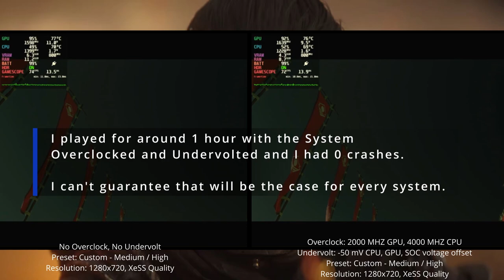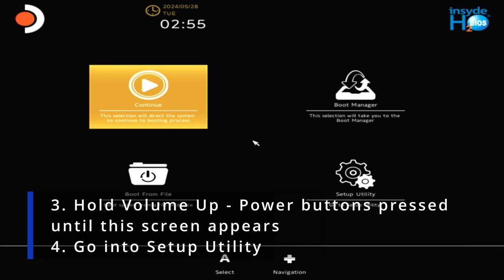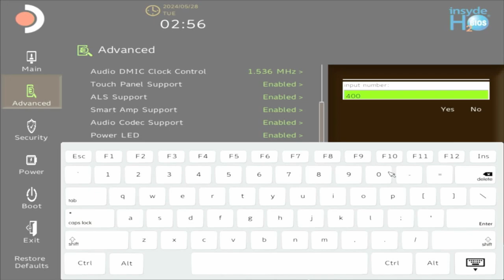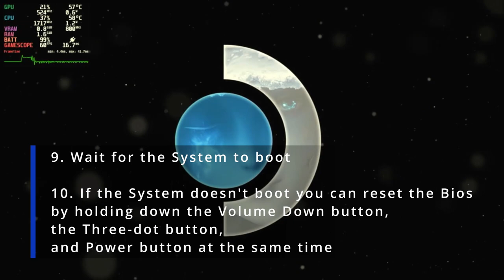Steam Deck OLED Overclocking and Undervolting in Ghost of Tsushima | Performance Comparison Review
Settings Used:

Custom Preset (Recommended Settings) :
Motion Blur Strength: 50
Field of View: 0
Texture Quality: High
Texture Filtering 8x Anisotropic
Shadow Quality: Medium
Level of Detail: Medium
Terrain Detail: High
Volumetric Fog: Medium
Depth of Field: High
Screen Space Reflections: High
Screen Space Shadows: High
Ambient Occlusion: HBAO+
Bloom: On
Vignette: ON
Water Caustics: On

Resolution:1280x720 XeSS Quality

Chapters:

00:00 Intro
00:25 Game Settings
00:45 Normal vs OC and Undervolt | Opening Cinematic and fight scene
06:19 Normal vs OC and Undervolt | Uncle Cinematic
07:57 Normal vs OC and Undervolt | Follow the wind
12:47 Normal vs OC and Undervolt | Title sequence
14:11 Normal vs OC and Undervolt | First standoff
15:33 Normal vs OC and Undervolt | Walking into sunset
16:36 Tutorial Overclocking and undervolting